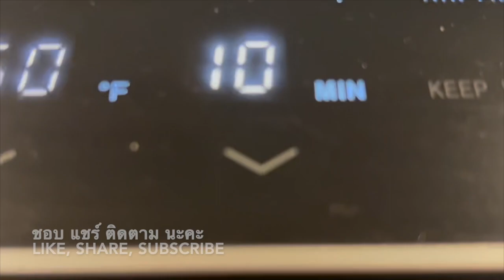แกงขี้เหล็กหมูย่าง🐖🐷 Grill pork cassia leaves อร่อย ง่ายๆ🤤